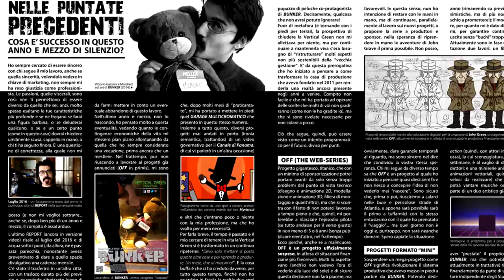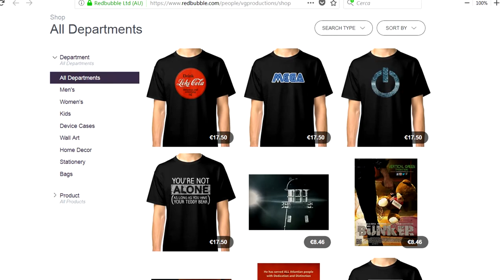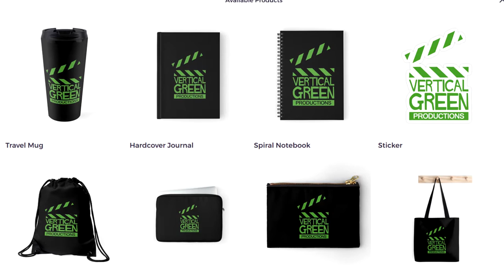VG REPORT - MARZO 2018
VERTICAL GREEN REPORT - MARZO 2018
◾Cosa è successo e cosa succederà nel prossimo futuro
◾Introduzione al Garage Multicromatico